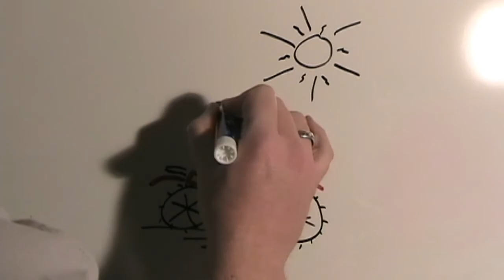WFHF in 4 Parts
Lots to share so must talk fast!!
- New Shirts
- Punishment
- Stewdippin
- Crash!!